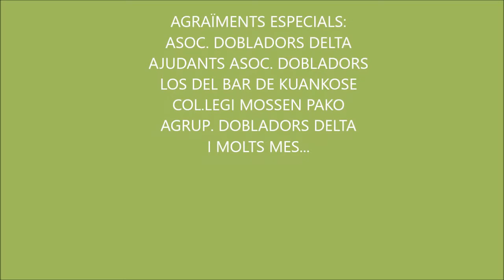DOBLAJES AL ESTILO DEL DELTA PART 13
NUEVAS HISTORIAS DE DOBLAJES AL ESTILO DEL DELTA PART 13, NUEVOS ACTORES Y MUCHO MÁS...